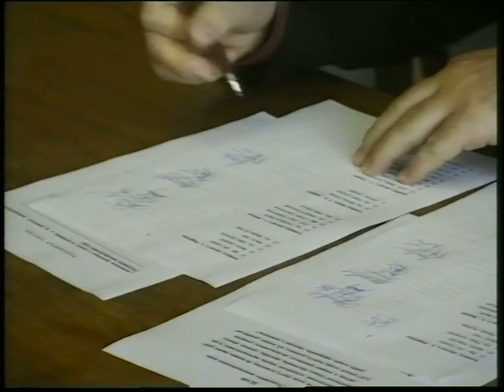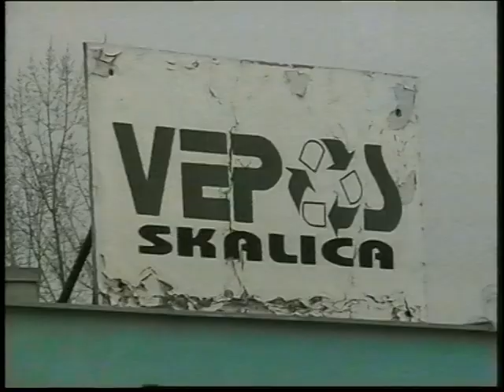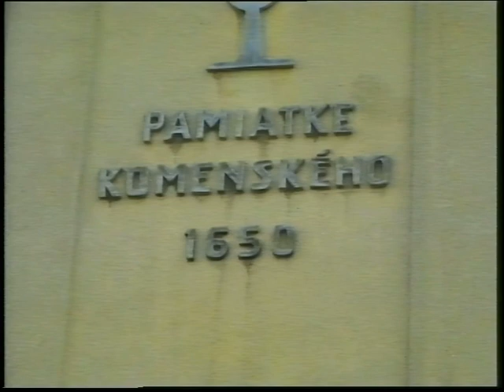Skalický magazín z 9.1.2002